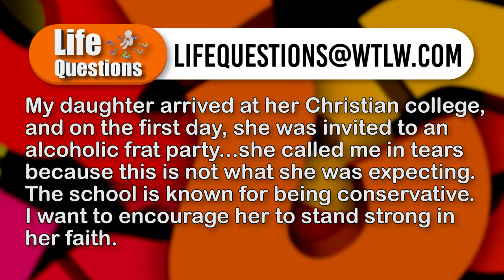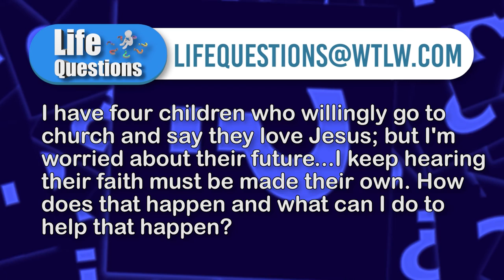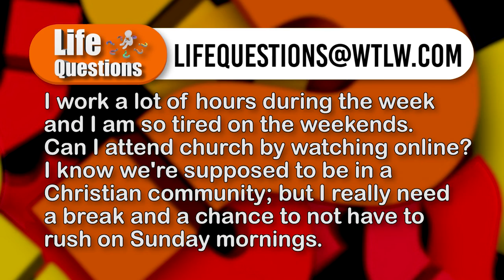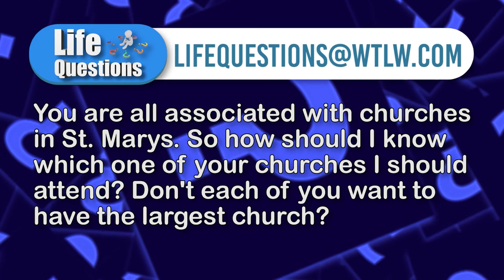When a Child Makes the Faith His or Her Own. Life Questions, Season 4, Episode 23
"My daughter arrived at her Christian college, and on the first day, she was invited to an alcoholic frat party. she called me in tears because this is not what she was expecting. The school is known for being conservative. I want to encourage her to stand strong in her faith. Can you give me suggestions on how to do that?" - Viewer

This week's Life Questions Panel includes a 19 year old pastor, who, along with his 3 colleagues, discusses ideas to encourage this college student to stand firm in her faith. The panel also discusses the idea of teenagers sticking to Jesus even after they leave their parents' influence.

"I have four children who willingly go to church and say they love Jesus; but I'm worried about their future...I keep hearing their faith must be made their own. How does that happen and what can I do to help that happen?"- Viewer

PANELISTS:
Tim Benjamin- Wayne St. UMC, St. Marys
Parker Miley- Walnut Grove UMC, St. Marys
Rick Scheer- Living Hope Assembly of God, St. Marys
Bev Hurlburt- Grace Church, St. Marys